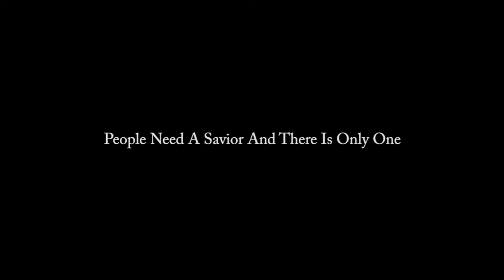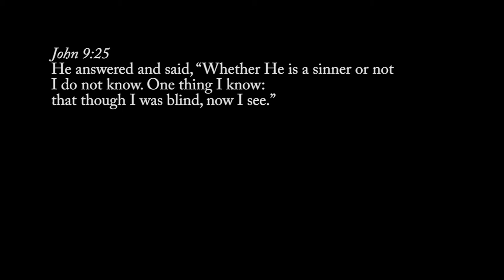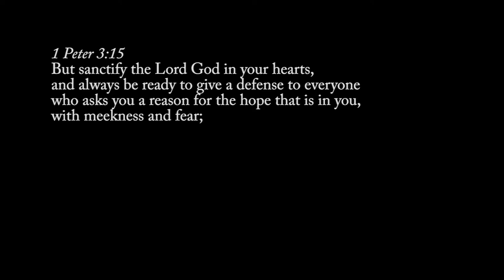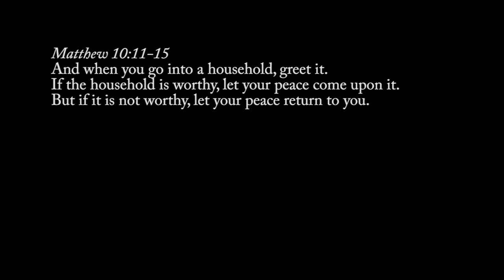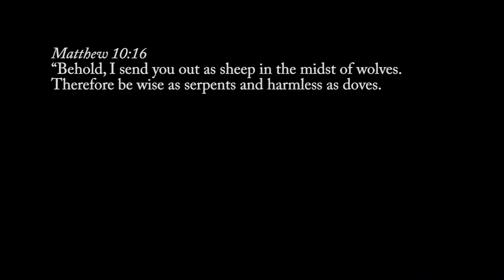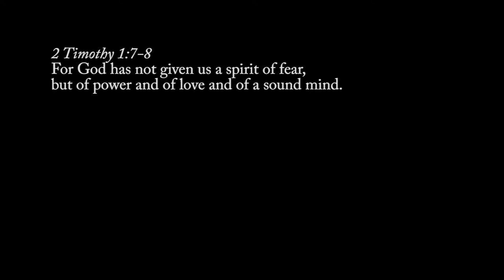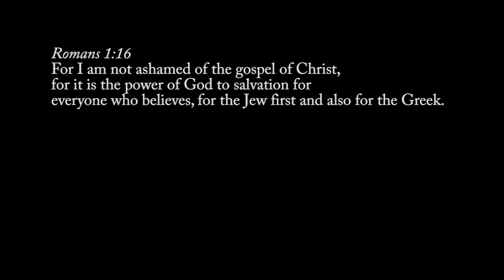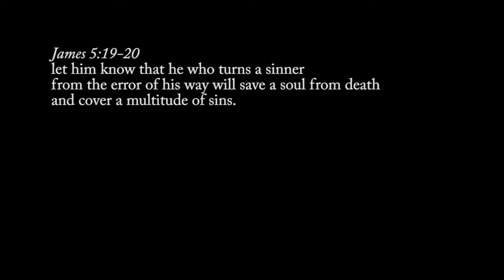Part-2: Lifestyle Evangelism : Overcoming Inhibitions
We discuss common inhibitors that keep us from sharing the Gospel and how to overcome these. We also provide some simple pointers on having Gospel conversations.